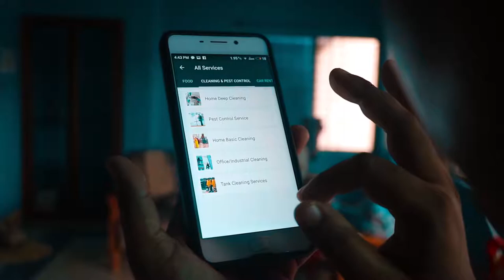MISSION BED BUG !!